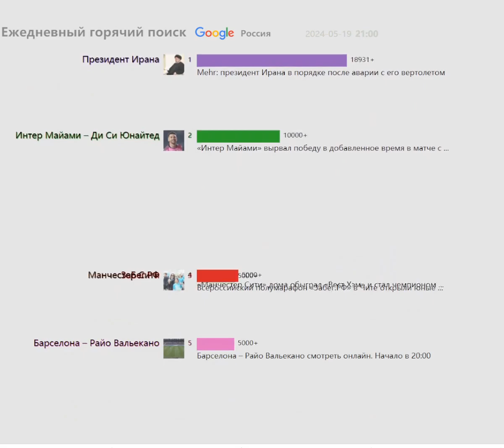Ежедневный горячий поиск（Россия）20240519 | Mehr: президент Ирана в порядке после аварии с его...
Запишите настоящее, оглянитесь на прошлое

Mehr: президент Ирана в порядке после аварии с его вертолетом
«Арсенал» — «Эвертон». Прямая трансляция: смотреть онлайн
«Интер Майами» вырвал победу в добавленное время в матче с ...
Барселона – Райо Вальекано смотреть онлайн. Начало в 20:00
"Бавария" в последнем туре Бундеслиги упустила второе место в ...
Всероссийский полумарафон «Забег.РФ» в Чите открыли юные ...
19 мая: какой сегодня праздник, что было в этот день
«Манчестер Сити» дома обыграл «Вест Хэм» и стал чемпионом ...
ВСУ уничтожили российский морской тральщик "Ковровец"